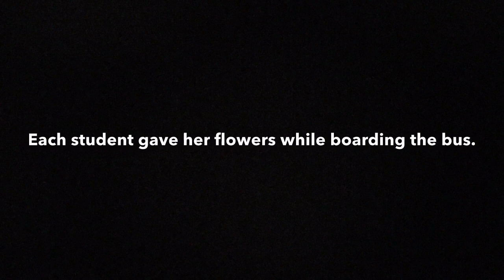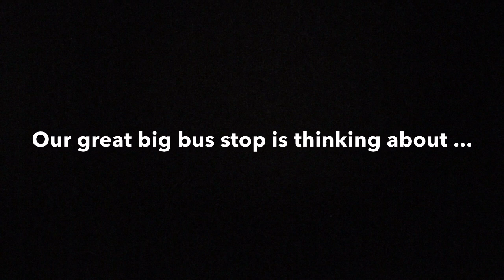Flowers for our Bus Driver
On the morning of Sept. 1, each student at our great big bus stop -- the only stop on our bus' route to Matula Elementary in La Plata, it's that big -- presented our GREAT bus driver Ms. Foote with flowers to show we were thinking about her during a great time of loss.
Ms. Foote was completely surprised as you can see when she pulled up to pick up the kids.
It's amazing to let someone know how much you care for them during tough times.
My wife, Megan, came up with this idea. Another bus stop mom, Dawn Shafer, got the beautiful flowers to give to the kids. And the three of us handed out the flowers to all the willing kids in the moments leading up to the bus coming, definitely surprising Ms. Foote!
My second-grade daughter Riley was the last student to board the bus and she presented Ms. Foote with a sympathy card in addition to her flowers.